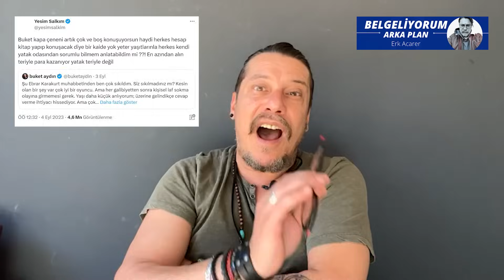Kredi kartını kendi ödeyen kadınlar, düşman çatlattı, gericileri savdı